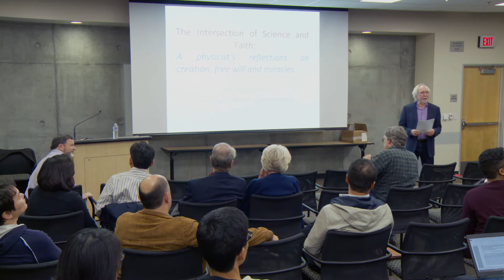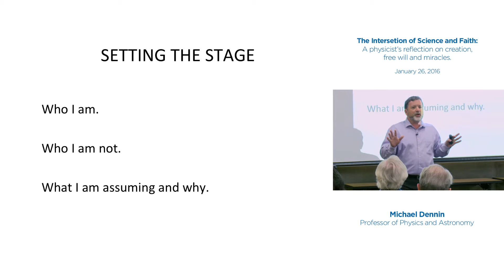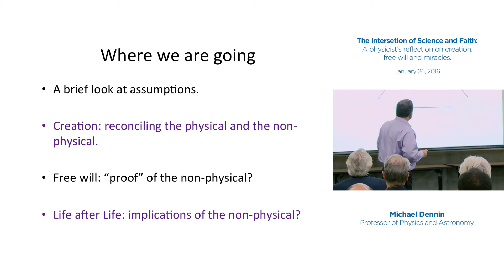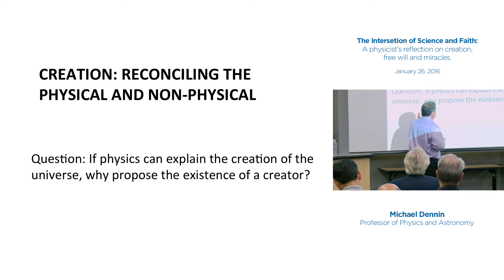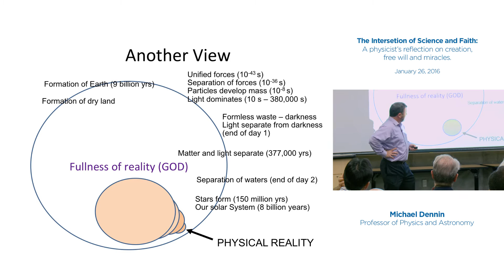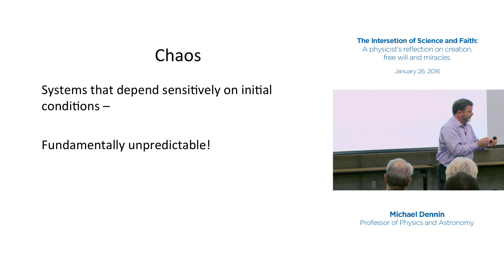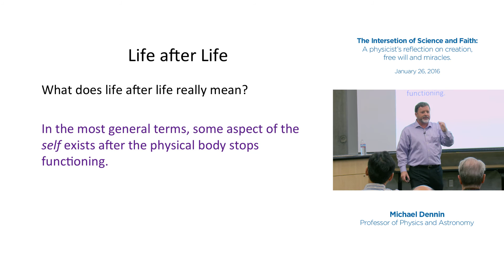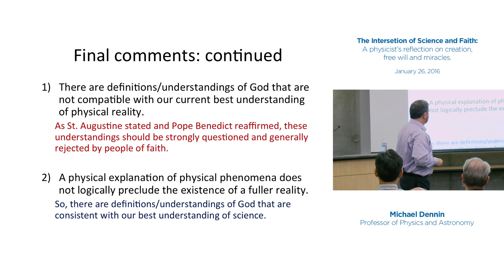Michael Dennin - "The Intersection of Science and Faith"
Far from a traditional academic lecture, Michael Dennin’s talk on “The Intersection of Science and Faith” is a collective exploration of the questions to which humanity has no answer, seen through the lens of Dennin’s own personal experiences as a practicing physicist. These questions have nonetheless been asked since the first division of science and religion: Is the world as established by scientific proof the only world that really exists? What does it mean to have faith? And is that necessarily contradictory to a scientific understanding of the world? Touching on controversial topics such as free will, life after death, and the creation of the universe, Dennin’s inclusive humility impressively balances these sensitive topics, without losing the ability to admit to the unknown.

For further information on the reconciliation of theology and scientific inquiry, check out his new book Divine Science: Finding Reason at the Heart of Faith.